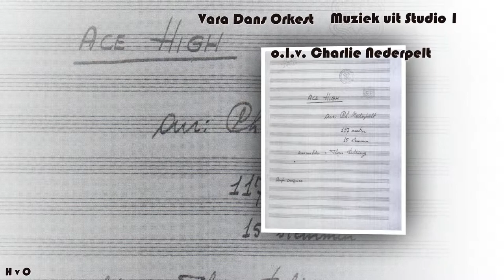Tune Muziek uit Studio 1 Vara Dans Orkest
Van VARA-studio tot Muziekcentrum van de Omroep
In 1929 – vier jaar na de oprichting – verhuisde de VARA voor zijn radio-activiteiten van Amsterdam naar een royale villa aan de Hilversumse Heuvellaan. De verbouwing werd geheel bekostigd door leden met de actie ‘Geef ons uw kwartje!’. In de loop der jaren volgden diverse uitbreidingen, volgens ontwerpen van de architectenbureaus Snellebrand en Eibink, respectievelijk Merkelbach en Elling. De uitbreidingen betroffen onder meer een grote concertstudio (Studio 5) en een uitwaaierende concertzaal (Studio 1), die door toenmalig minister Marga Klompé bij de opening in mei 1969 werd geprezen als een studio die ‘technisch en qua vormgeving zijn weerga in Europa niet vindt.’
Muziek uit Studio was iedere zaterdag te beluisteren via Hilversum 2 later Radio 2  Vaak de live uitzending bijgewoond  Muziek uit Studio 1 was een uniek programma in Europa.  Presentatoren waren Fred Florusse en Joop Smits